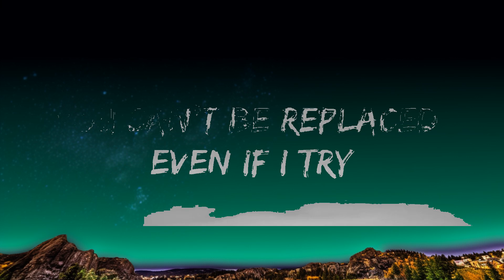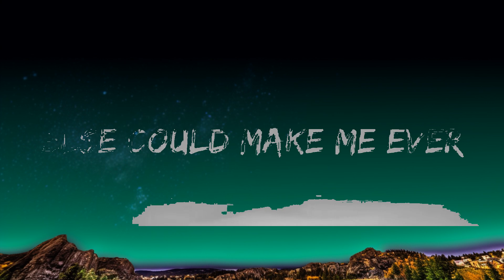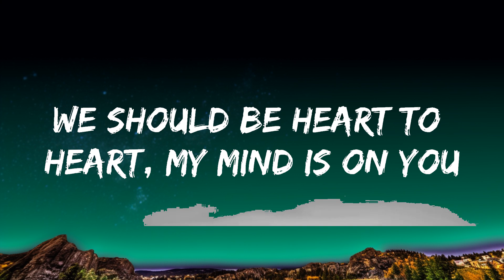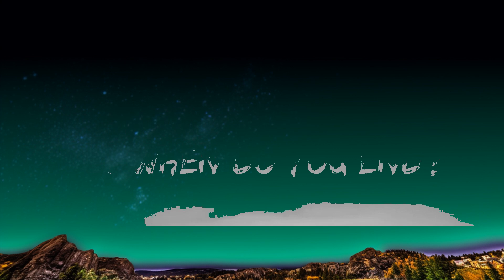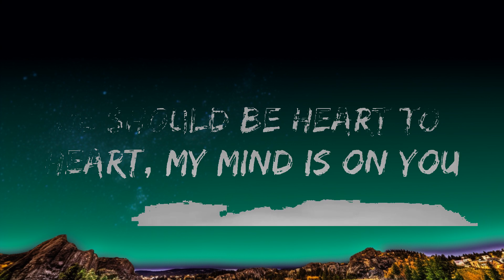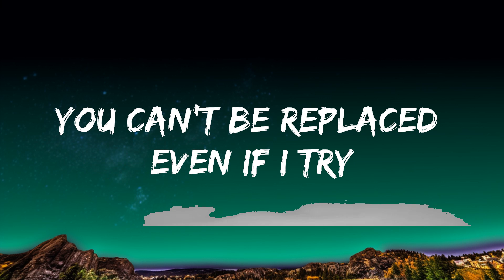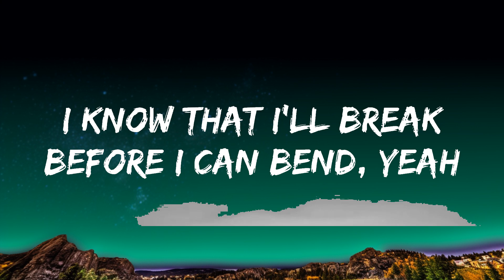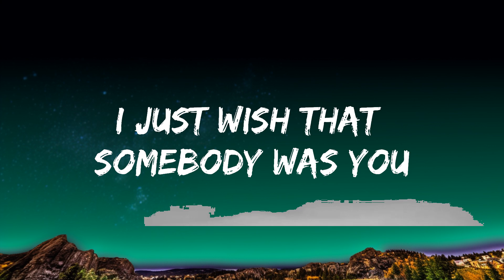1 Hour | Jack & Jack - No One Compares To You (Lyrics) | Lyrical Harmony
1 Hour |  Jack & Jack - No One Compares To You (Lyrics)  | Lyrical Harmony
1 Hour |  Jack & Jack - No One Compares To You (Lyrics)  | Lyrical Harmony
1 Hour |  Jack & Jack - No One Compares To You (Lyrics)  | Lyrical Harmony
🎵 Follow 7clouds on Spotify :
🎧 Jack & Jack - No One Compares To You (Lyrics)
⏬ Download / Stream:

👉 Jack & Jack

☁️ 7clouds:

🎤 Lyrics: Jack & Jack - No One Compares To You

[Verse 1: Jack G]
Thoughts of you and me keep passing by
Like ships in the night, we never collide (Never collide)
Need you here but after all this time
You can't be replaced even if I try

[Pre-Chorus: Jack J]
I'm looking at her face but I'm seeing you
She's sleeping on your side, what can I do?
We should be heart to heart, my mind is on you
I try, I really do

[Chorus: Jack G]
Every time I think I've found somebody
I just wish that somebody was you
There's no way that someone else could make me ever
Feel the same way that you do

[Verse 2: Jack G]
Make it hard for me to yêu again
Oh, where do I start and when do you end?
Even if I tell myself I can
I know that I'll break (I'll break) before I can bend, yeah

[Pre-Chorus: Jack J & Jack G]
I'm looking at her face but I'm seeing you (But I'm seeing you)
She's sleeping on your side (Yeah), what can I do? (What can I do?)
I (Oh, I), try, I really (Try) do

[Post-Chorus: Jack G]
No
Nobody compares to you
(No one compares to you) No

[Bridge: Jack G]
Ooh, there's no way that someone else could make me ever
No, no one compares to you

[Chorus: Jack G]
Nobody, nobody, no
Nobody, no, no one compares to you
Nobody, nobody, no